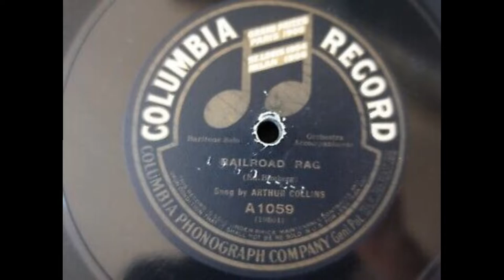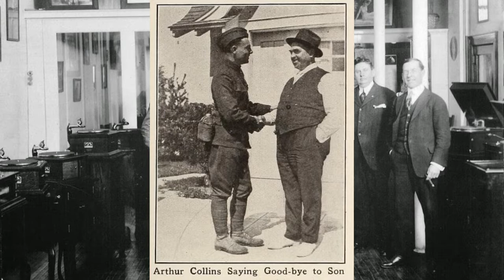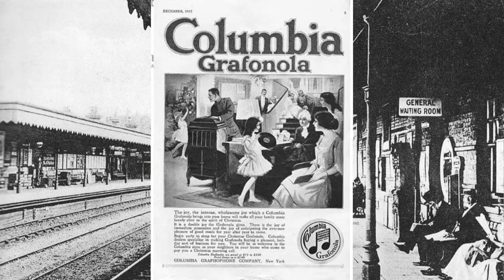That Railroad Rag - Arthur Collins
issued in 1909 on Columbia Record: A1059.